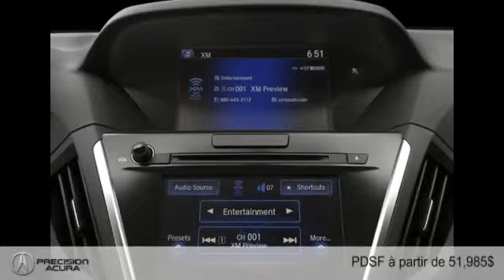Acura MDX 2014 à Sherbrooke (près de Drummondville et Granby)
Acura MDX 2014  à Sherbrooke (près de Drummondville et Granby) chez Precision Acura [D2C-962]